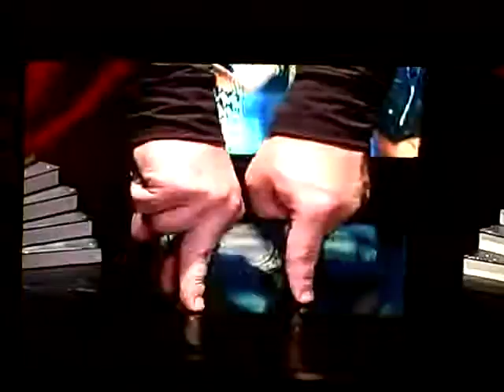Britney Spears Gimme More Finger Dance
New commercial on the FUSE network